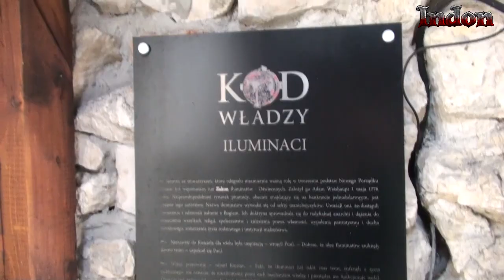MotoVlog # 1 |" Wycieczka do Pieskowej Skały"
Cześć!
Oto mój pierwszy motovlog. Zapraszam.